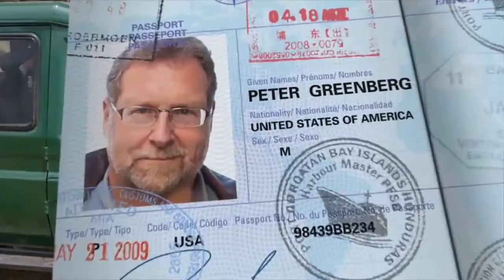THE ROYAL TOUR Trailer with President of Tanzania Samia Suluhu Hassan.